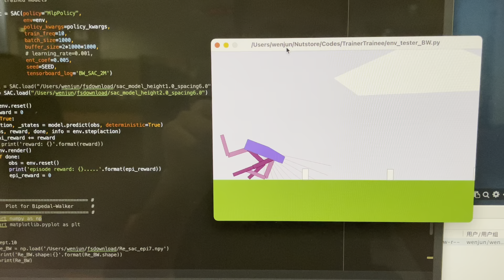BW Quad, Height=2, Spacing=6, after training for 3M timesteps